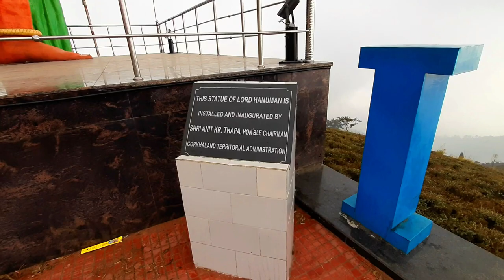Kurseong Hanuman Statue || Kurseong view point || ADDY Motovlogs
Tall pine trees covered in mist at Dow hill road in Kurseong. kurseong Bajrangbalistatue, also name as Hanuman Statue. which is situated in Kurseong